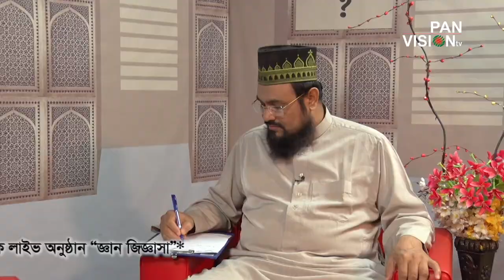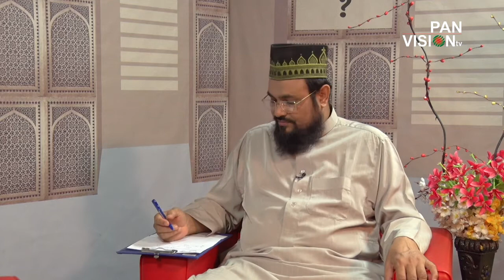জ্ঞান জিজ্ঞাসা | Gan Jiggasha EP-49 | Islamic Question | Anwar Hossain Molla | Syed Al Jaber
জ্ঞান জিজ্ঞাসা-Gan Jiggasa is about Bangla Islamic Question and Answer, New Bangla waz, Bangla Islamic Lecture

Program:Gan Jiggasha EP-49 (জ্ঞান জিজ্ঞাসা)
Lecturer:  Mawlana Anwar Hossain Molla